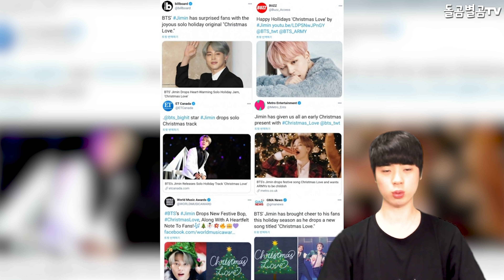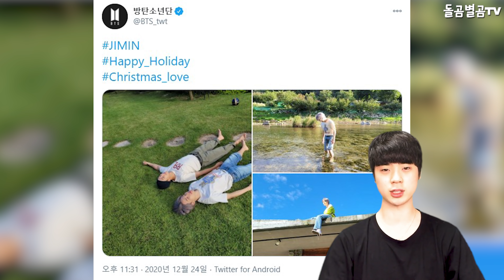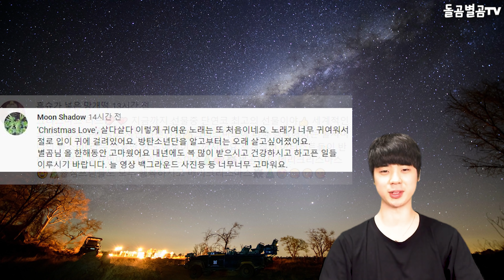【ENG】"45개국 1위" BTS 지민, 캐롤로 전세계 초토화시켰다!! 현재 난리인 이유 BTS Jimin 돌곰별곰TV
정대규

감사합니다.

네이버 파파고 다국어 번역 :

BTS Jimin, Carroll has hot topic the world! The reason for the current hot topic!

「45カ国1位」BTSジミン、キャロルで全世界を大騒ぎさせました！！ 今大騷ぎの理由です.

"45個國家第一"BTS智珉，用卡羅讓全世界爲之瘋狂！ 現在鬧得沸沸沸揚揚

감사합니다^____^

감사합니다.